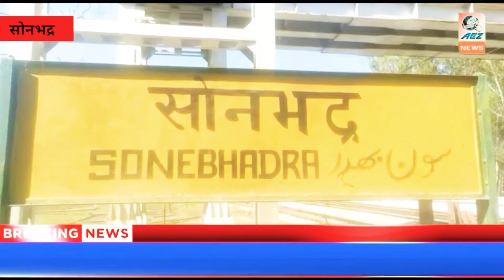सोनभद्र में किसान आन्दोलन फ़ेल,पुलिस की रही चप्पे चप्पे पर नजर